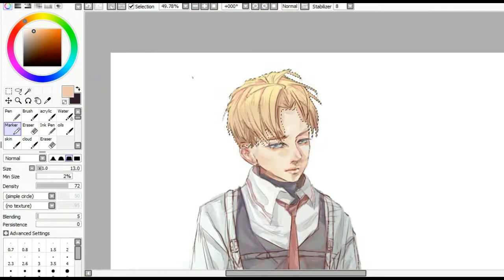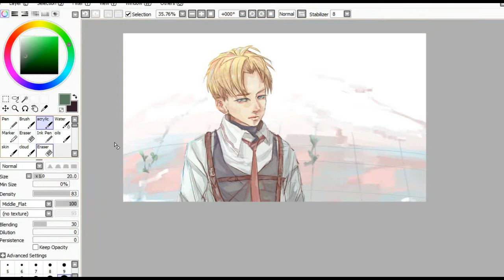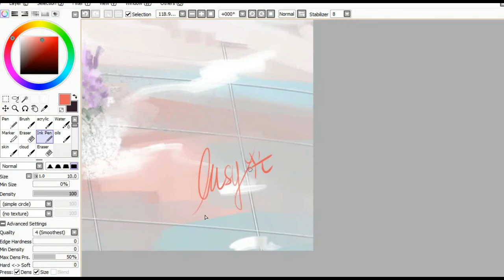練習 スピードパイント Colouring Practice Speedpaint